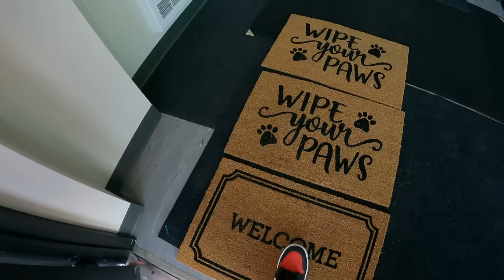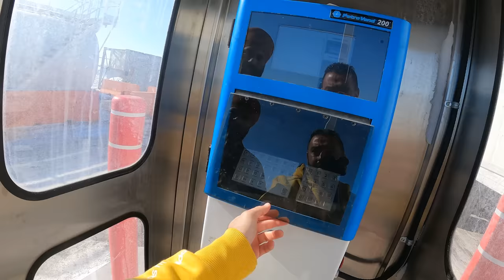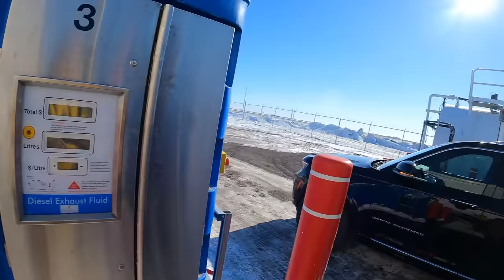12 million dollar ka Trucking Company ka Yard 🤯 | journey 0 to 300+ Trucks in canada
Vlog # 401